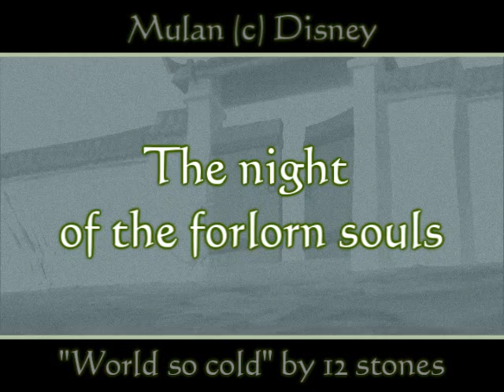The night of the forlorn souls - Trailer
It's done!
And currently being betad! 8D
So look forward x3

The line at the end is German Mushu and the translation is: "Don't worry, I won't lose my head"